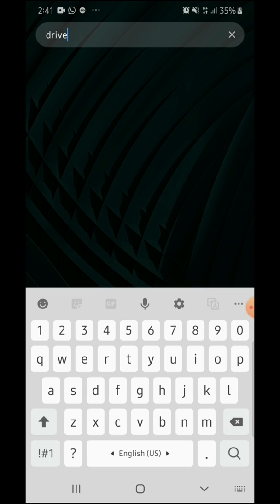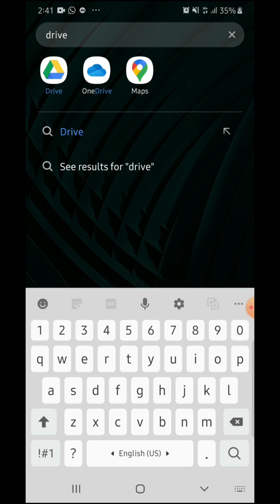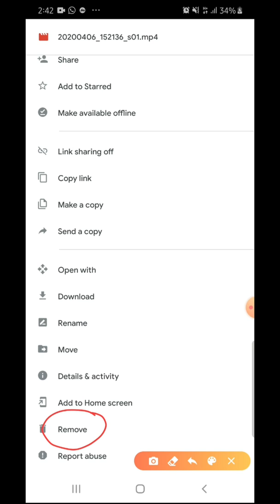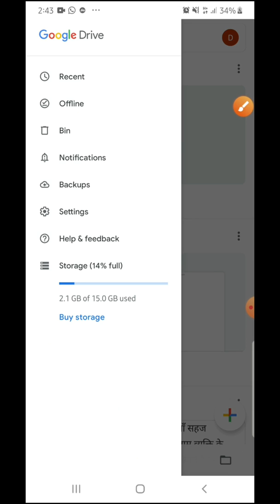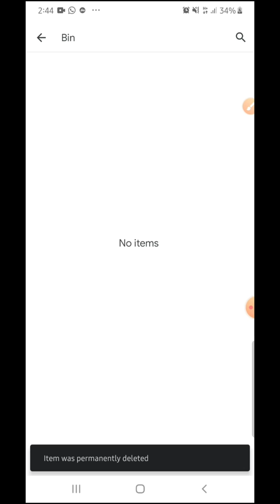How to Delete any Files from Google Drive | Remove files from Google Drive | By : VIDHU MISHRA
How to Remove screen recorder video from google drive ?
How to delete video from drive ?